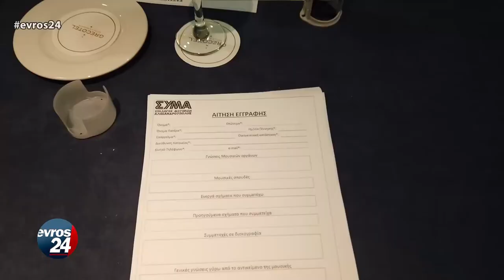Διαδικτυακή μουσική εκδήλωση από το «Σύλλογο Μουσικών Αλεξανδρούπολης» στα μέσα Δεκεμβρίου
Μια πρωτοποριακή μουσική εκδήλωση ετοιμάζουν τα μέλη του «Συλλόγου Μουσικών Αλεξανδρούπολης» για τα μέσα Δεκεμβρίου, η οποία πρόκειται να προβληθεί διαδικτυακά ώστε να την απολαύσουν όλοι από την ασφάλεια του σπιτιού τους.